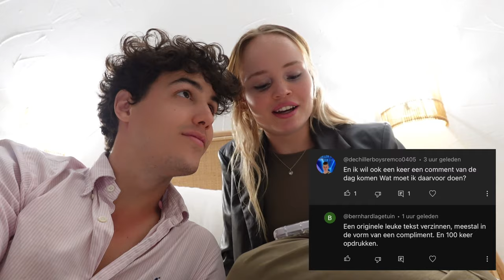KAYAK IN HET MIDDEN VAN DE OCEAAN *GAAT MIS*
Hey beste vrienden🫶🏼
Super leuk dat jullie kijken naar deze dagelijkse vlog van ons🤪
Als je deze video leuk vond, vergeet dan zeker niet te liken (want dat appreciëren we enorm ;))